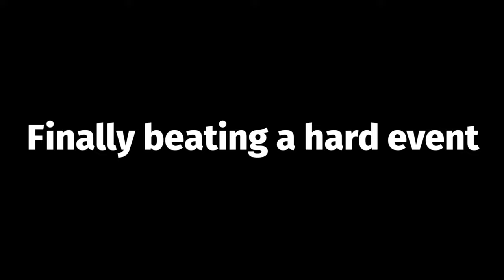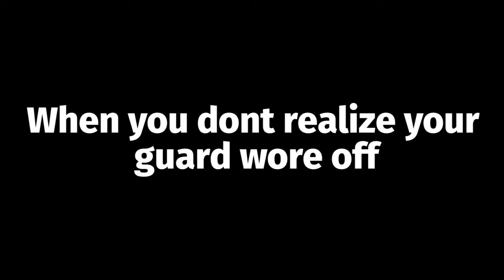Dokkan Battle Reactions in a Nutshell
dbz, meme, memes, funny, red zone, summons, dragon stones, global

I GUESS NEW STUFF NEXT WEEK I HATE DELAYS